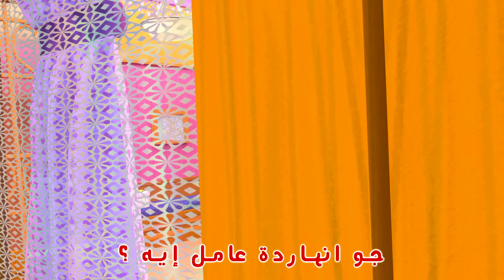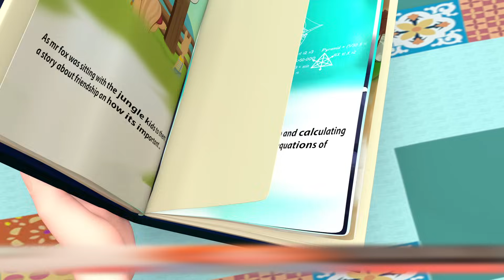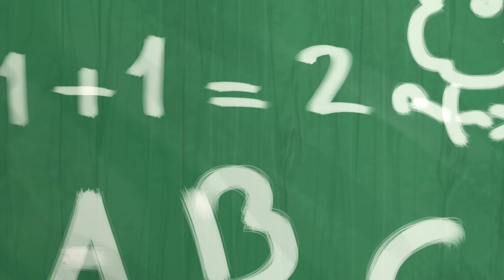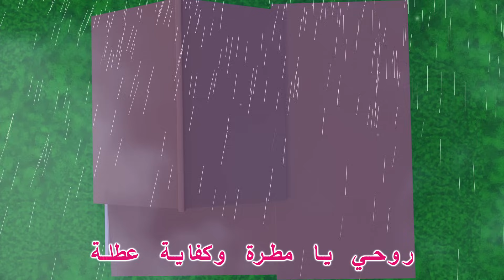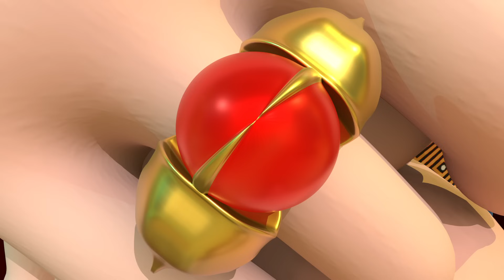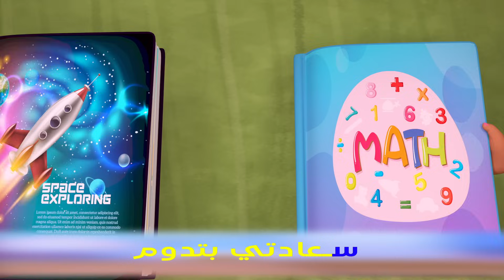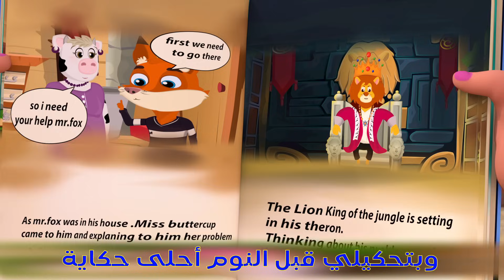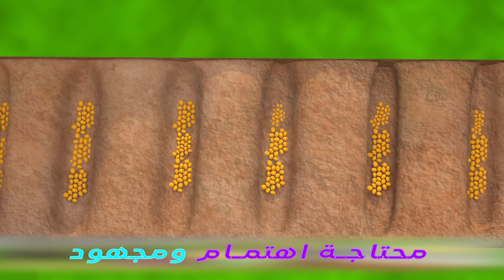قطتي صارت شرطية + اغانى لتعليم الألوان والرقص |ساعتين من أغاني سوبر لوكا بالعربي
استعد لرحلة موسيقية وتعليمية رائعة مع فيديو "أغاني 3 قطط لتعليم الألوان والرقص" على قناتنا في فيولا كيدز بالعربي! 🐱🎨💃 في هذا الفيديو، ستستمتع الأطفال بساعتين ممتعتين من الأغاني المميزة التي تعلمهم الألوان بطريقة مسلية.

هذه الأغاني لا تقدم مجرد تعليم للألوان، بل تشجع أيضًا على الرقص والتفاعل. القطط الثلاثة اللطيفة سترافق الأطفال طوال الرحلة الموسيقية.

قناتنا في فيولا كيدز بالعربي تسعى دائمًا لتقديم محتوى تعليمي وترفيهي باللغة العربية. هذا الفيديو يساعد الأطفال على تطوير معرفتهم بالألوان ومهارات الرقص بشكل ممتع.

اجعل هذا الفيديو فرصة لأطفالك للاستمتاع بالموسيقى وتعلم الألوان بطريقة مسلية ومشوقة. سيستمتعون بالرقص والألوان وسيحبون تجربة التعلم الجديدة.

كلمات مفتاحية (30 كلمة مع فواصل):
أغاني 3 قطط، تعلم الألوان، تعليم الرقص، فيولا كيدز بالعربي، أطفال، موسيقى، مرح، تفاعل، أغاني تعليمية، تعلم باللغة العربية، تطوير مهارات، الألوان والأطفال، رقص الأطفال، الثلاثة قطط، تنمية مهارات الأطفال.

إيموجي: 🐱🎨💃👦👧🎶

وسوم فيروسية

تعلم رسم قطة للاطفال
طريقه الرسم كيوت
رسم قطة
رسم كاتي للاطفال
More related searches
طريقه الرسم كيوت
رسم قطة
رسم كاتي للاطفال
رسم قطة كيوت
طريقه الرسم سهله
رسم كف ترسم قطة
ترسم قطة للاطفا